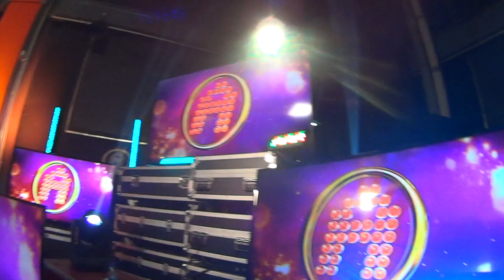​@adalramonesoficial8223​@marianaseoaneycynthiarodri9268@WilliamValdesReal FINAL@LaAcademia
Adal Ramones dio la bienvenida a su compañera Cynthia Rodríguez y al honorable jurado
integrado por Danna Paola, Arturo López Gavito, Horacio Villalobos, Alexander Acha; así
como al público presente y a todos los televidentes.
La primera parte de esta emotiva entrega estuvo compuesta de los musicales que cada uno de
los finalistas interpretaron al lado de los invitados especiales. Sus participaciones transcurrieron
en el siguiente orden: 1. Angie con Ana Bárbara “Lo busqué”, 2. Carlos con Aida Cuevas “El
pastor”, 3. Charly con Lupillo Rivera “A través del vaso”, 4. Dalú con Rocío Banquells
“Abrázame” y 5. Deniss con Samo “De qué me sirve la vida”.
Las sorpresas musicales de la noche estuvieron a cargo de: Lupillo Rivera quién interpretó el
tema de su hermana Jenny Rivera “Que me entierren cantando”; Grandiosas con un popurrí de

sus más grandes éxitos, Pedro Fernández interpretó “Comenzaré ahora” y “Me encantas”,
finalmente, Aida Cuevas con “La noche y tú”.
Así mismo, los académicos interpretaron un medley en compañía de David Bisbal con algunos
de los éxitos del famoso cantautor español.
Durante esta gran velada Adal Ramones anunció la asociación entre Héctor Martínez y Arturo
López Gavito de su agencia discográfica Explora Música, misma que respaldará la gira “Tour
2020” para los cinco finalistas.
Llegó la hora de demostrar el aprendizaje adquirido a lo largo de 18 semanas presentando sus
interpretaciones en individual en el siguiente orden: Angie “En cambio no”, Carlos “La Bikina”,
Charly “Mi eterno amor secreto”, Dalú “Sola otra vez” y Dennis “Si me dejas ahora”.
El momento culminante de la noche fue cuando Adal Ramones y Cynthia Rodríguez
anunciaron el orden en el que el “Quinto Juez” decidió posicionar a estos cinco finalistas,
quedando en el siguiente orden: Charly quinto lugar, Dennis cuarto lugar, Carlos tercer lugar,
Angie segundo lugar y Dalú como la ganadora absoluta de esta Academia.
Con esta muestra de emociones al límite, lágrimas y aprendizaje, la escuela de alto rendimiento
más famosa de México cierra sus puertas.